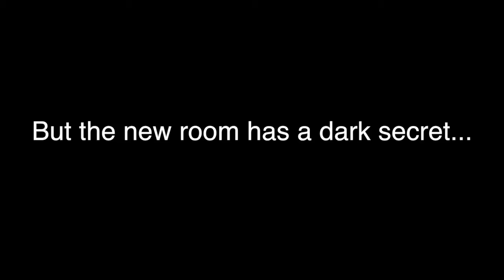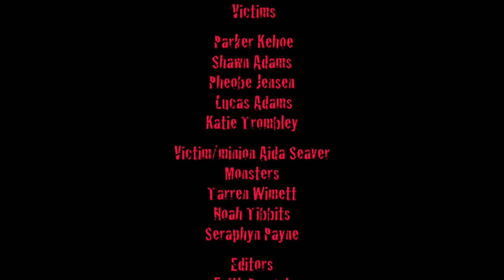2014 Halloween O Thon Closet Demon Productions Bad Teacher